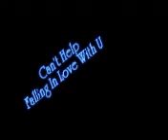Can't Help Falling In Love With U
fantastic song played by me..